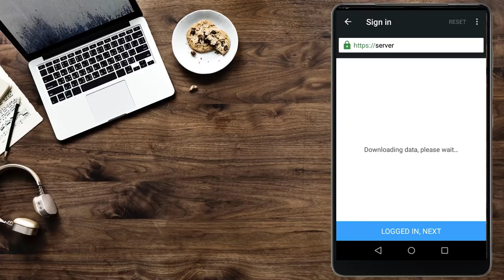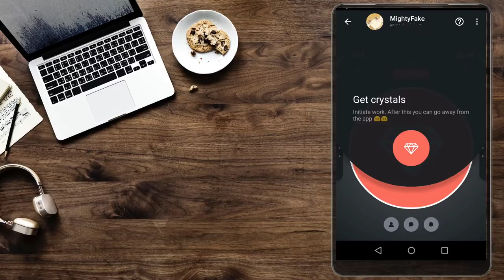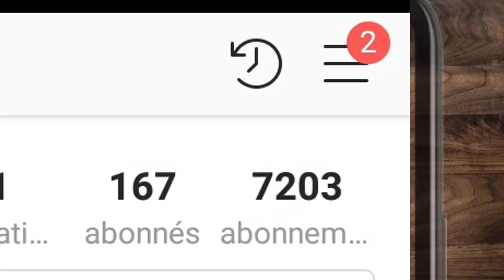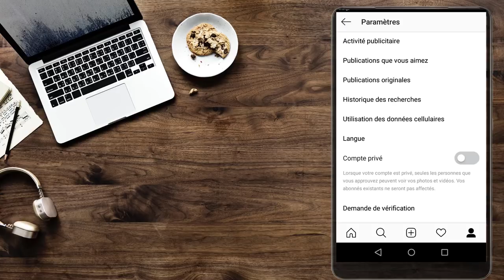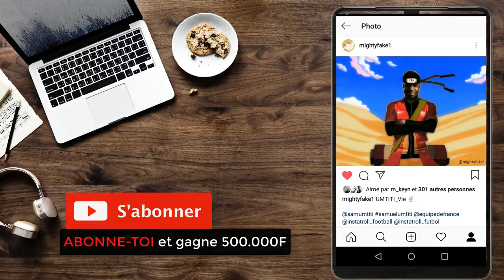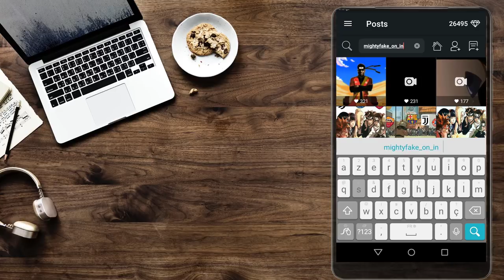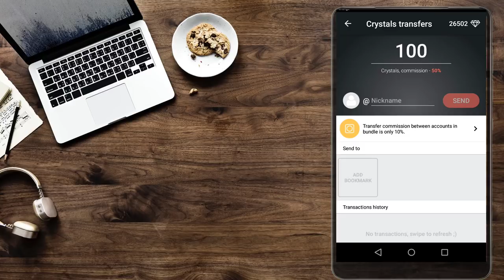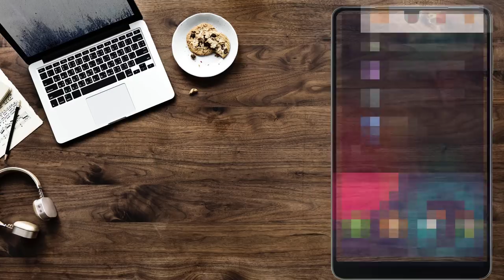😱️ J'AI PLUS DE 999 LIKES & ABONNÉS INSTAGRAM/Minute - Application pour avoir des abonnés IG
Application pour avoir des abonnés Instagram

Comment avoir plus d'abonnés (followers) sur Instagram ?  Comment avoir des like Instragram ? Comment avoir même plus de vues sur Instagram ? La réponse la plus facile et la plus rapide à ces questions se trouve dans cette application pour avoir des abonnés sur instagram !

💾 Pour avoir tout ça, on va donc utiliser une application pour avoir des likes sur instagram : HIKETOP+, dont le lien de téléchargement est ici : 📌 et utilise ce code referral : FR399947 (copie-le avant l'installation pour aller plus vite)

A la minute 8:00 y'a quelque chose d'intéressant si tu n'y es pas arrivé fais cet effort 🏊🏿‍♀️

⚠️ ATTENTION !

📲 Si la vidéo t'a aidé et que tu souhaites en savoir d'avantage sur ce vaste univers qu'est internet alors rejoins-nous dans notre aventure technologique !! SINON NE CLIQUE PAS ICI 👉🏾

MightyFake Tutorials vous souhaite une très bonne année 💉